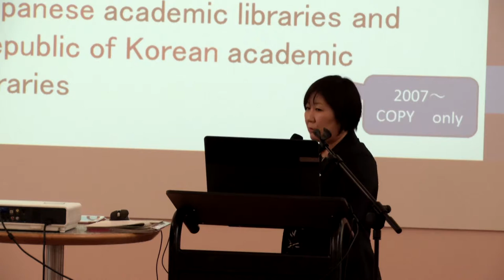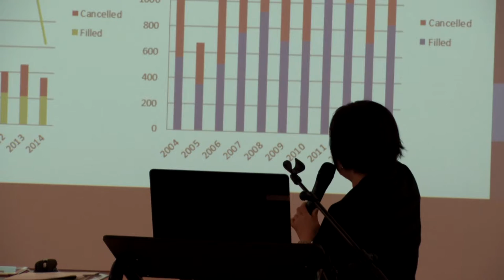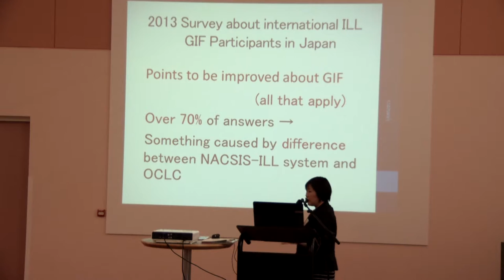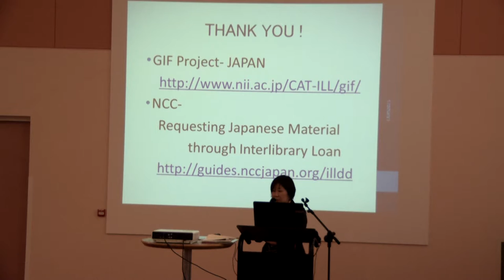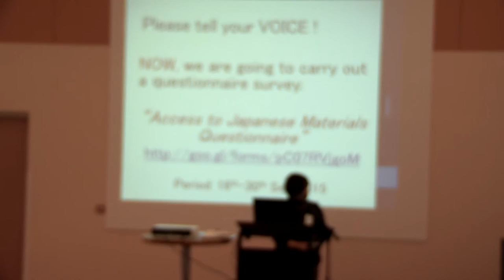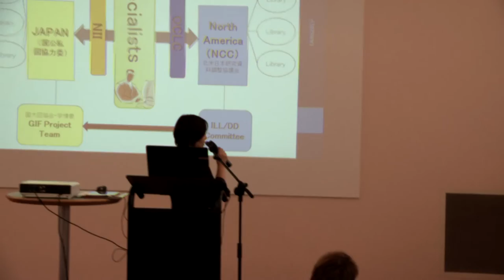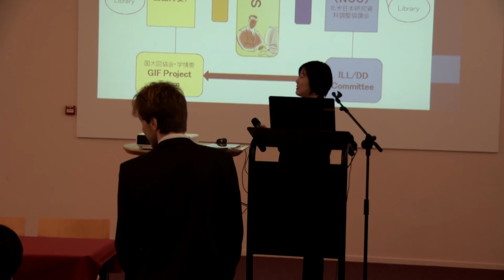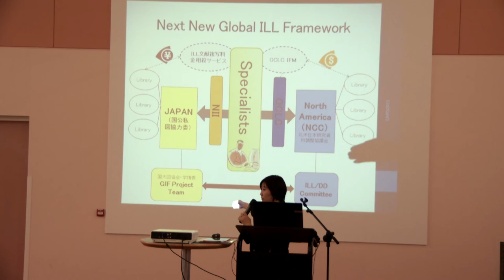The 26th EAJRS conference, Leiden – Haratake Rumi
Haratake Rumi

Representing Kyoto university library, Interlibrary loan section

English: “New possibility of global ILL document delivery service of Japanese resources”

Japanese: 日本資料の海外への提供の新たな可能性

Lecture presented at the 26th European Association of Japanese Resource Specialists conference of 2015 in Leiden, The Netherlands.

This conference was hosted by Leiden University, Leiden University Libraries and the Netherlands Association of Japanese Studies.  The recording of these presentations has been made possible by generous support from the Isaac Alfred Ailion Foundation.